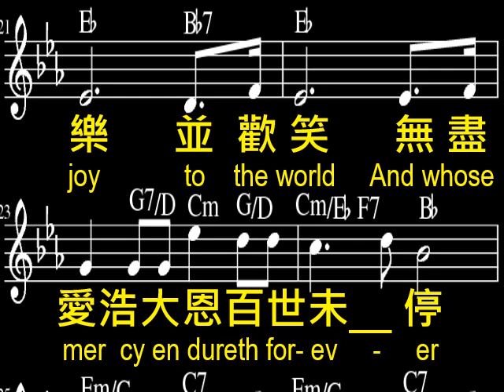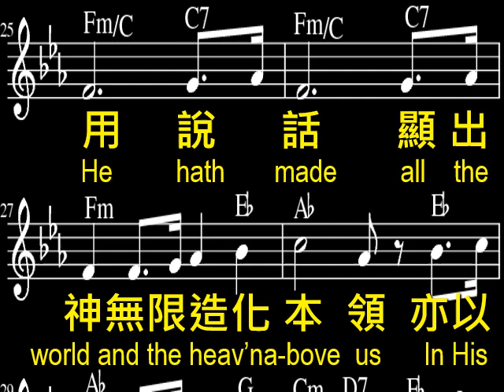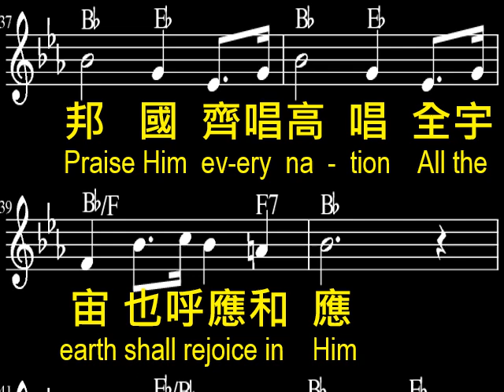Praise Ye The Father (Score, Lyrics - Cantonese & English)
曲：Charles Gounod
詞：Edwin Othello Excell
粵詞：鄧天麟
製作：天鴿佈道團